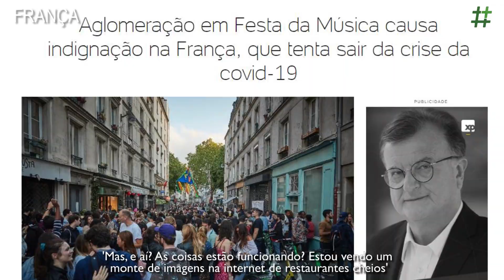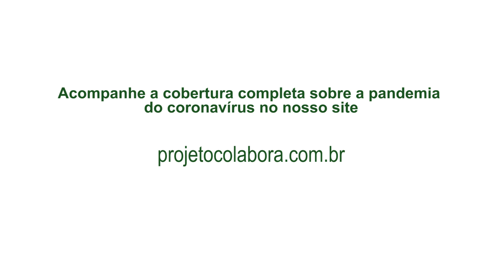Coronavírus na FRANÇA: o relaxamento da população em meio ao novo normal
A pandemia do coronavírus na França, que registrou 30 mil mortes por covid-19, está sob controle. No final de junho, o presidente Emmanuel Macron anunciou a terceira fase do desconfinamento no país com a reabertura de grande parte do comércio numa tentativa de diminuir os danos econômicos causados pela pandemia. Mas, apesar de todas as recomendações para um retomada eficaz, observa-se um grande relaxamento no comportamento da população. Bares e calçadas estão lotados, poucas pessoas usam máscaras e muitas desrespeitam o distanciamento.

A jornalista Marlene Oliveira conta mais detalhes no novo episódio de “Mundo em Quarentena”, dessa vez para falar sobre o novo normal no país. Confira!  Saiba mais sobre a nossa cobertura do coronavírus